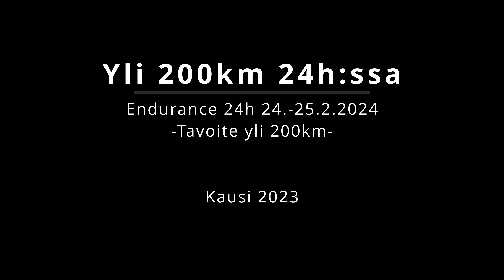Yli 200km 24h:ssa I Osa 13 - Aurinkoon!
Pidä piposta kiinni. Taas mennään.

Koodilla Seppo saat 5% alennusta ja tuet kanavan toimintaa.

00:50 Ensinmmäinen lenkki
06:18 Toinen lenkki